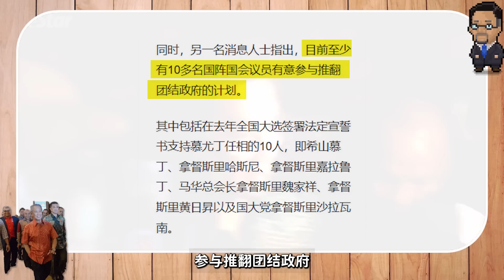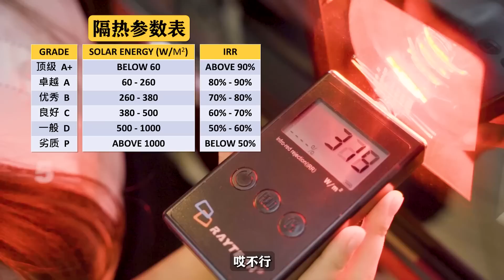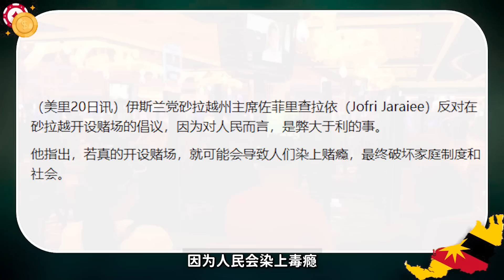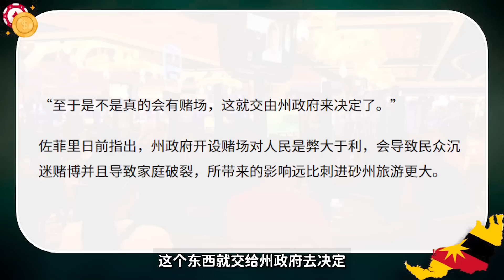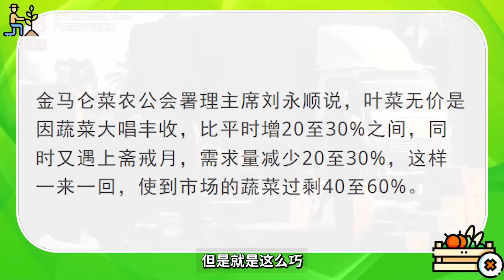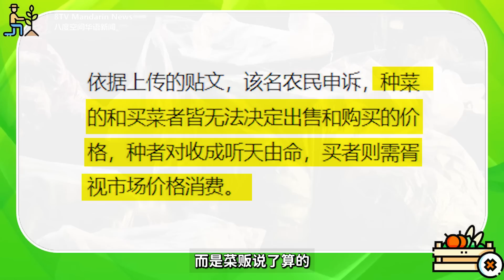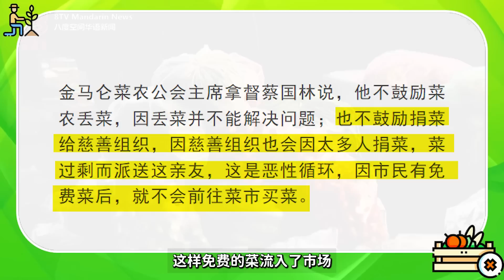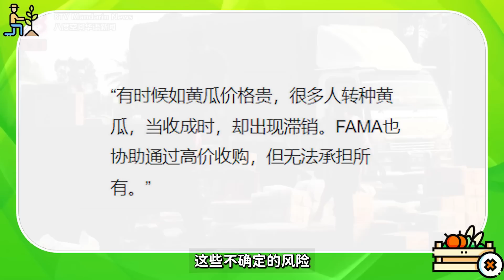12国阵议员要跳槽？伊党反对东马建赌场！为何农民宁愿丢菜，都不要便宜卖？【新闻随便看26/4】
RayTech 现在有免费的隔热膜测试服务
赶快去到最近的分行，看看你的隔热膜，是不是真的能隔热！
一进店门就直接喊“卢卡斯” ，你就可以有一次免费测试的机会

你也可以拿你车子的tinted隔热膜，去和RayTech的大对决！
如果你的比他还厉害隔热，他可以免费帮你贴隔热膜
输的话，他们也会给你offer帮你贴哦。

0:00 又又又政变？
2:34 国盟被TV3骗？
3:31 隔热膜挑战！
5:08 砂拉越要开赌场？
8:17 金马伦出现丢菜潮！
10:32 为什么不捐不卖？